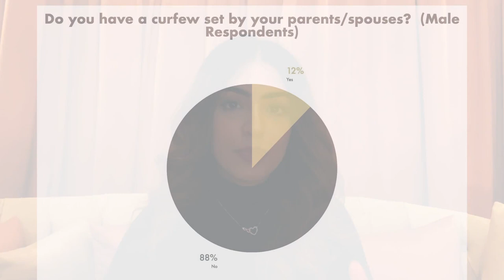Gender Double Standards in the Middle East | Maryam Salman | TEDxRCSIBahrain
It's time to stand up and reject the negative social elements of Arab culture. Maryam Salman, a medical student at RCSI Bahrain, discusses the Middle East's current double standards between men and women. She tackles the invisible societal chains that prevent women from reaching their full potential. This talk was heavily inspired by the book “We Should All Be Feminists” by Chimamanda Ngozi Adichie. She quotes, “We teach girls to shrink themselves, to make themselves smaller. We say to girls, you can have ambition, but not too much. You should aim to be successful, but not too successful. Otherwise, you would threaten the man.” Maryam Salman, a Bahraini Muslim woman, is a medical student at RCSI Bahrain. Her passion for medicine blossomed when a family member, who was very close to her heart, survived brain cancer.  Her experience in medicine fueled her passion for helping others - which is why she has been involved in numerous volunteering activities. This talk was given at a TEDx event using the TED conference format but independently organized by a local community.